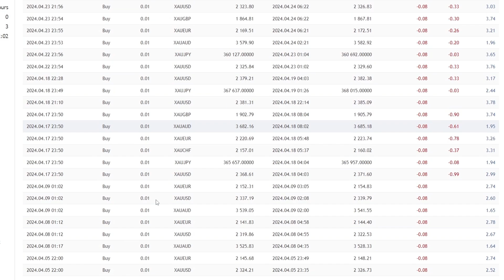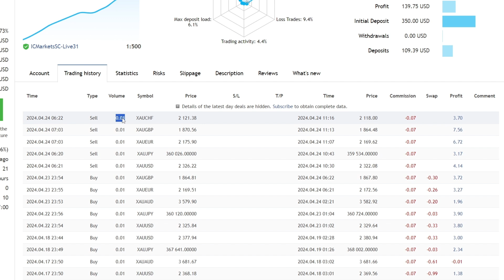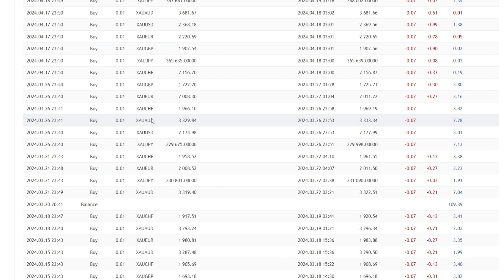GoldPulse AI : EA for Gold Pair that does not use Martingale Win Rate 100% | Part 1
Recomended of trusted brokers.

The Best VPS Recommendations for Forex Meta Traders.

* FTMO (Recive up to 90% of profits and we cover the losess)
* FundedNext (FundedNext is the only prop firm to offer a 15% profit sharing from the profit you make during the challenge phases and There are No Time Limits for Challenges. It means you can take as much time as you want to reach the profit target)

Hello traders.

On this occasion, I will review an expert advisor called GoldPulse AI. From the results of the forward test for 3 weeks, the profit obtained reached 24% from capital of 500 USD, or the equivalent of 117 USD, while the drawdown was around 10% or 52 USD. This trading uses a lot size of 0.01 and the lot size used looks fixed, not using a martingale.

The GoldPulse AI expert advisor does not use dangerous mechanisms such as martingale and grids. It is recommended to use capital of at least 250 USD to run all pairs, but for drawdown maintenance it is recommended to use capital of 1000 USD. Recommended pairs include 8 pairs of gold pairs.

Let's continue the analysis of the forward test results. It can be seen that all 6 gold pairs produced profits, with a total of 39 open trades and a win rate reaching 100%. This is the profit made this April. The results of the forward test for 3 weeks showed good profit results, namely 24%.

Next, I will look at the results of the forward test which has been running for 10 weeks. It was recorded that the profit generated was 34%, or the equivalent of 139 USD from capital of 350 USD plus an additional deposit of 109 USD, with a total of 39 open trades and a win rate of 90%. Consisting of 6 pairs that have provided profits in every open trade, with a drawdown of 11% or around 60 USD. This trading also starts with the same lot size, namely 0.01, without using a martingale or grid.

To run this expert advisor, it is recommended to use a fast VPS with low latency to get optimal trading results. I have provided a fast VPS registration link with low latency in the video description.

The plan is that I will run this expert advisor forward test over the next few weeks. I will update the results of the forward test that I ran in a future video. Here, I run 4 gold pairs with a 1 hour time frame. You can see the parameters I used here. For the initial stages, I will still use the default presets.

Here we can set the lot size from 0.01 for each nominal balance. By default, a balance of 1000 USD will open a lot size of 0.01 lots. Apart from that, here we can also adjust the lot settings whether we want to set a fixed lot or not.

OK, this is part 1 of the GoldPulse AI review.

You will get an expert advisor for free. And find the right expert advisor for you.